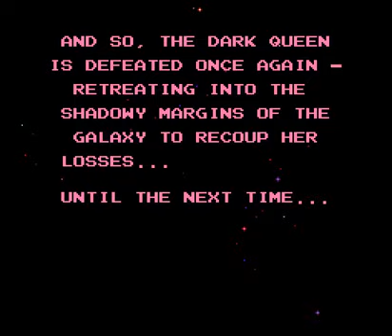Battletoads на денди прохождение